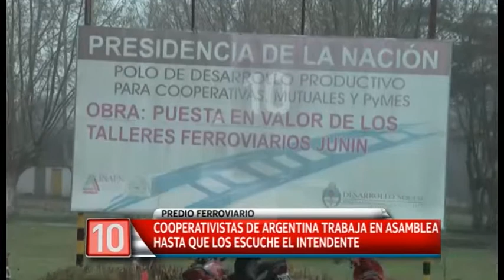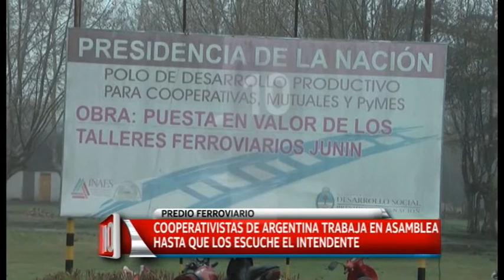CANAL 10 JUNÍN INFORMA: Nota a Cooperativistas Argentina Trabaja (Parte 1)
CANAL 10 JUNÍN INFORMA: Nota a Cooperativistas Argentina Trabaja (Parte 1) Predio ferroviario: cooperativistas en asamblea hasta que los escuche el intendente.